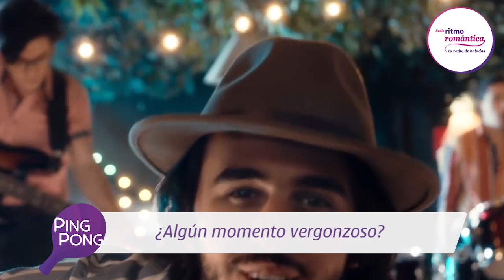Morat se destapó en el Ping Pong de Ritmo Romántica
Los chicos de Morat llegaron a Lima y nos contaron todos sus secretos en el Ping Pong de Ritmo Romántica ¿Quieres saber más? No te pierdas la entrevista que le dieron a Raquel en su paso por Perú.

¿Quieres ver más de Ritmo Romántica?

Nos puedes encontrar en Lima (93.1 FM), Arequipa (89.5 FM), Cuzco (102.1 FM), Piura (106.5), Trujillo (106.5) o en todo el mundo a través de nuestra radio
Así es Ritmo Romántica, tu radio de baladas.